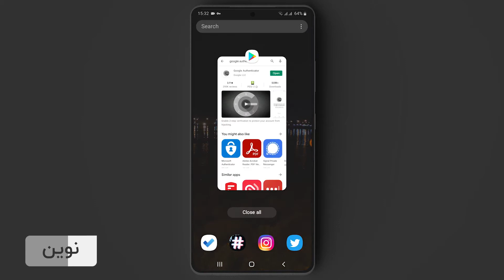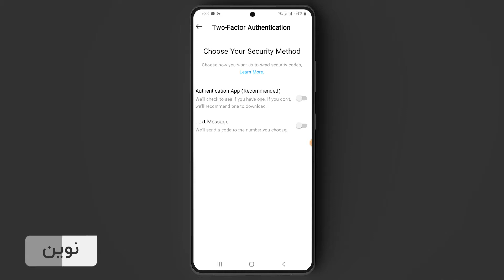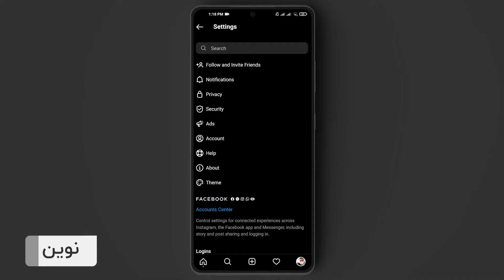امنیت در اینترنت - حفاظت از اطلاعات شخصی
توی این ویدیو بهت ۶ تا نکته برای حفاظت از اطلاعات شخصی توی اینترنت یاد میدیم

نکاتی که شاید ساده به نظر برسن اما امنیتت توی اینترنت به دونستن و رعایت کردن همین نکته‌ها بستگی داره!
پس این ویدیو رو حتما ببین و نظرت رو به ما بگو